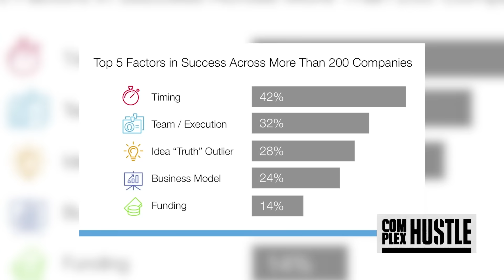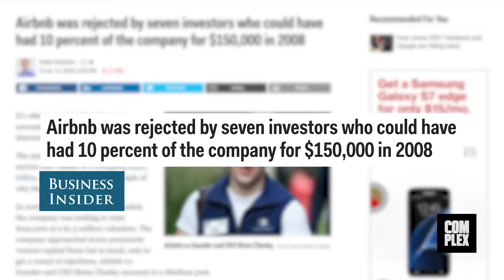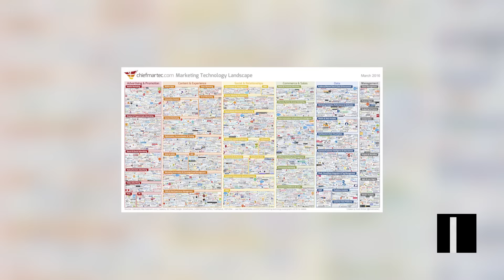The Number One Reason Entrepreneurs Succeed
A number of factors contribute to success, but one in particular outweighs the rest.